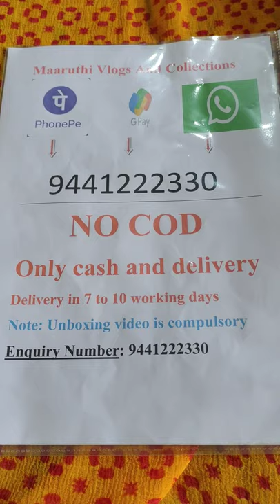New designe dailyuse sarees 300free shipping 9441222330